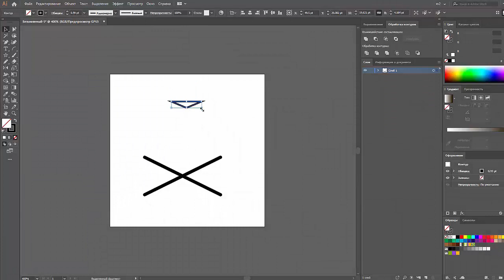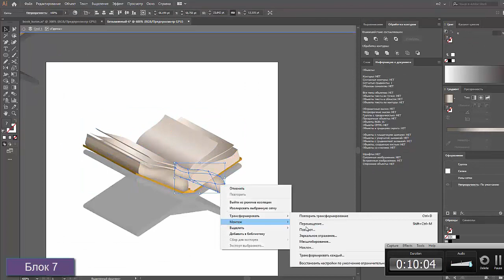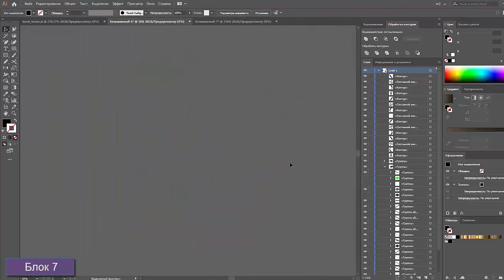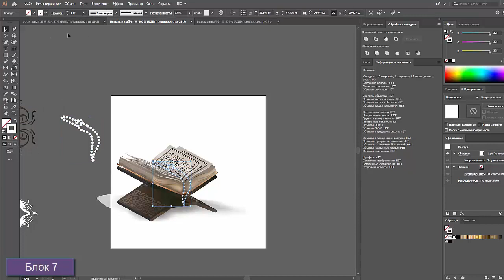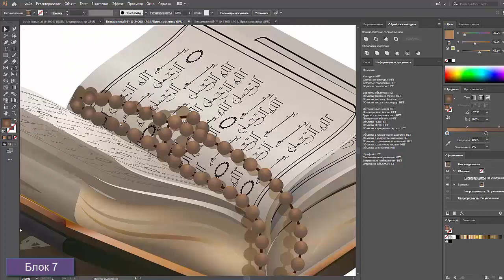Рисуем книгу Куран в векторе Adobe Illustrator | JULI ROSE